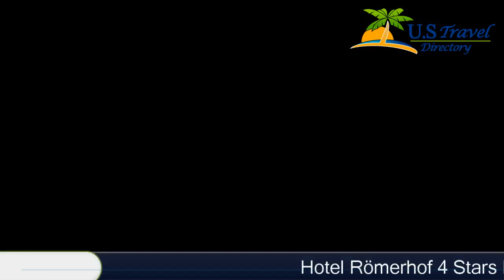Hotel Römerhof - Obertauern Hotels, Austria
Hotel Römerhof 4 Stars Hotel in Obertauern ,Austria Within US Travel Directory Located right next to the ski slopes in Obertauern, this 4-star superior hotel features a large spa with an indoor pool, a gourmet restaurant, free underground parking, and free WiFi.
The Römerhof’s spa area includes 2 saunas, a steam bath, a hot tub, a Kneipp path, and a fitness centre.
 The indoor pool provides panoramic views of the surrounding mountains.
 A wide range of beauty and massage treatments is available.
 Bathrobes are provided free of charge.
All rooms at Hotel Römerhof offer mountain views and have a flat-screen cable TV, a safe, and a spacious bathroom.
Traditional Austrian cuisine, international dishes and fine wines are served in the restaurant.
 Half-board includes a large breakfast buffet, an afternoon cake buffet, and a 5-course dinner with salad and dessert buffets.
Hotel Römerhof also features a sports shop, an internet café, and a bar with a winter garden overlooking the ski slope.
A cross-country ski run and the meeting point of the ski and snowboard schools are only a few metres away.

Location in : Römerstraße 41, zip 5562 , Obertauern, Austria